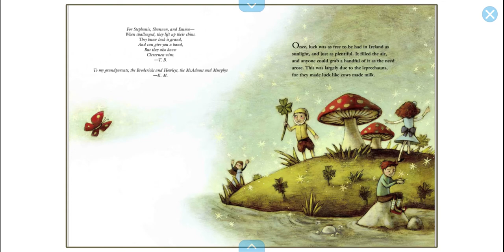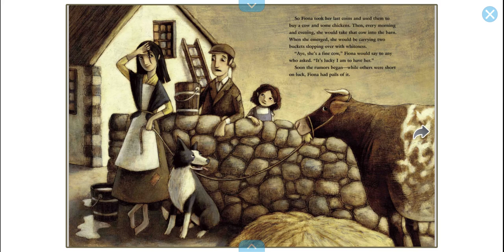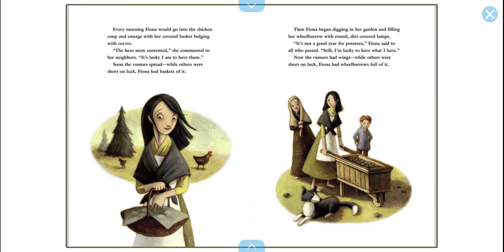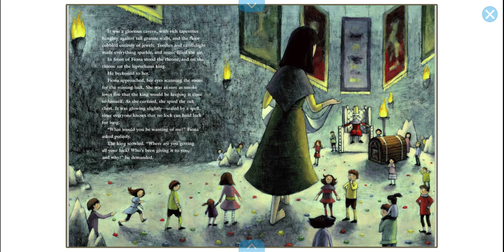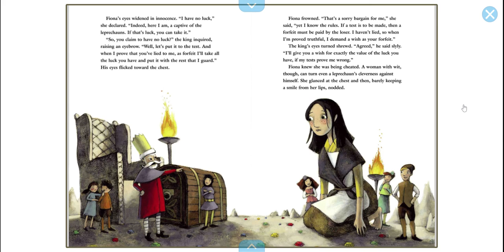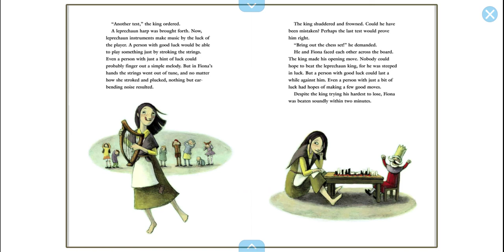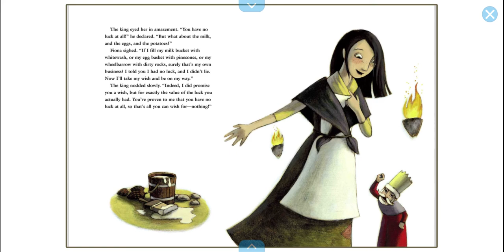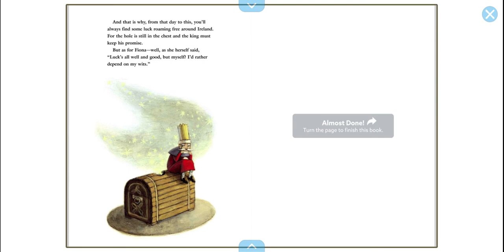Fiona's Luck by Teresa Bateman, illustrated by Kelly Murphy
Read for Ms. Gartin's class. Available on Epic. "Fiona sets out to bring luck back to Ireland by besting the Leprechaun King in a test of cleverness."